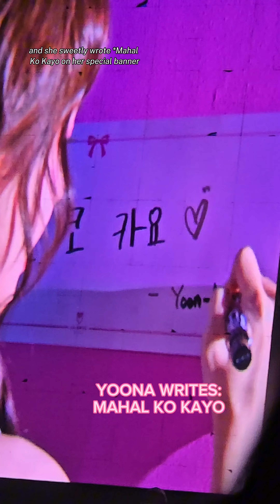YOONA's YOONITE in Manila Fan Meeting: K-EVENTS VLOG (+ King The Land and Junho's PH Fan Meeting)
YOONA YOONITE Manila Fan Meeting: K-EVENTS VLOG (+ King The Land references and snippets from Junho's fan meeting last year—since I didn't get to make a mini vlog about it.)

📌 SNSD's Yoona held her Philippine fan meeting at the SMX Convention Center in Manila.

✨️ We also got to meet Yoona and Junho during Netflix's event, K_RomanceObsession, in South Korea last year.
PRESENTED BY:
Yoona's Fan Meet: CNCA Media
Junho's Fan Meet: Live Nation PH
King The Land event in Korea